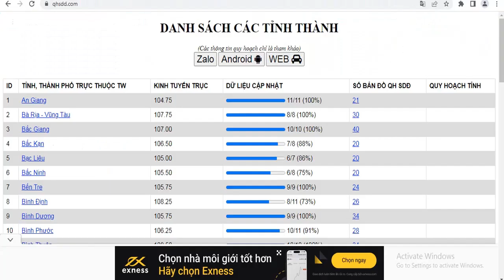Xem vị trí trên bản đồ sử dụng đất tx Long Mỹ - Hậu Giang bằng web (09/03/2023)